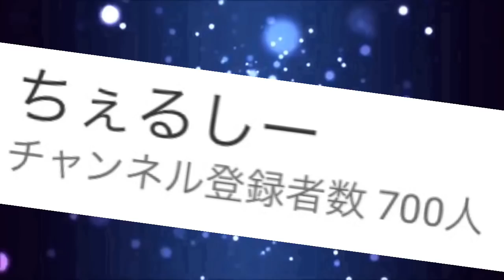【記念動画】チャンネル登録1000人ありがとう【両声類】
絵師様方！

霖ちゃん

あぃすちゃん

ジロウさん

急遽音源変えたから音ズレの訪れです。

ありがとうぅぅぅう😊
これからがちぇるしーの本番なんでぇー
みんなこれからもよろしくねぇー♡